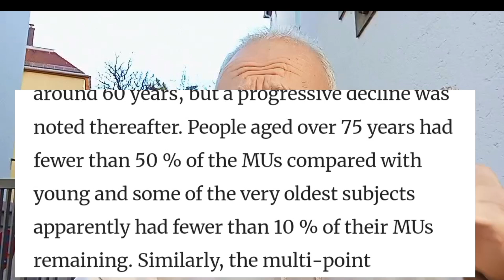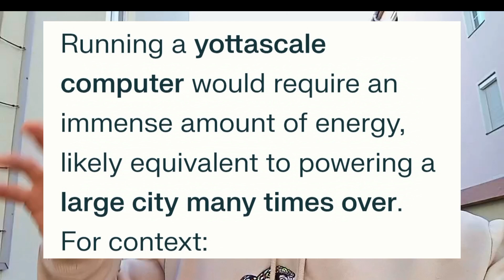Why Reversing Aging Is a Myth—and They Know It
Scientists claim that aging can be reversed, but here’s the truth they’re not telling you: it will never happen. Aging isn’t just about genetics or cellular damage—it’s about the irreversible loss of motor units, and nothing can stop this.

Starting around age 30, we begin losing motor units—the nerve-muscle connections that control every movement in our body. This loss is permanent. No amount of genetic engineering, stem cell therapy, or anti-aging pills can bring them back. Even the most advanced computer could never mimic the brain’s precise control over motor unit firing rates to restore their function.

Centenarians don’t just "die of old age"—there’s no such thing. They die because motor unit loss reaches a critical point where their body can no longer breathe, move, or function. The maximal lifespan ceiling—the limit of human life around 115 years—is caused by motor units running out entirely. This is universal for anyone who lives that long. Once the body becomes too frail and weak to function, it simply cannot go on.

References:

We lose 50% of motor units by age 75, and over 90% in later years

yottascale is a million times more powerful than the most powerfulö computer today

Today's most powerful computer needs an entire nuclear power plant to run it. A Yottascale computer is a million times bigger It can't even be run. There is no energy to use such a computer.

Dying with frailty was common with "old age" stated in 75.6% of death certifications of centenarians